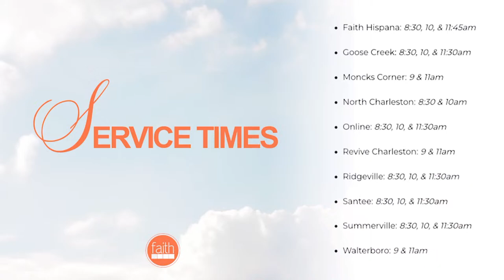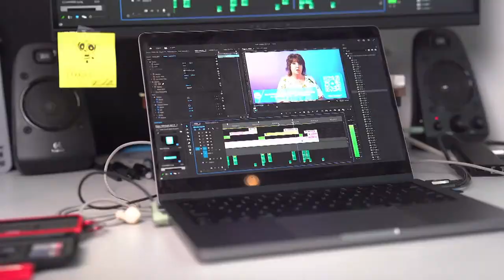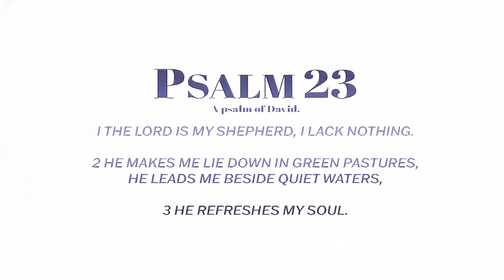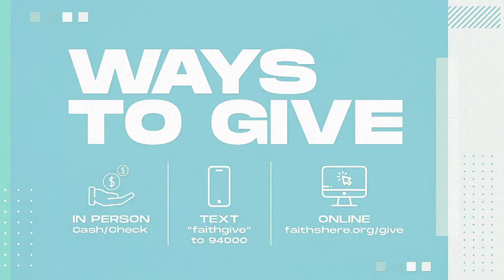Faith Church | Sunday Service | 9 AM